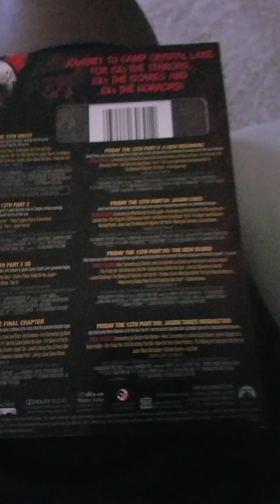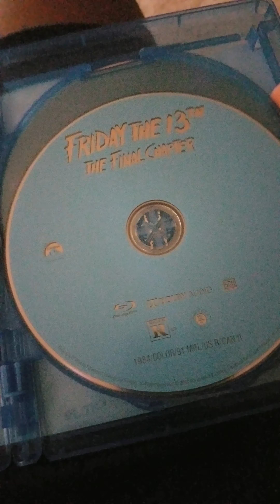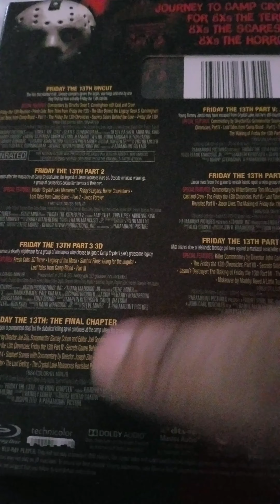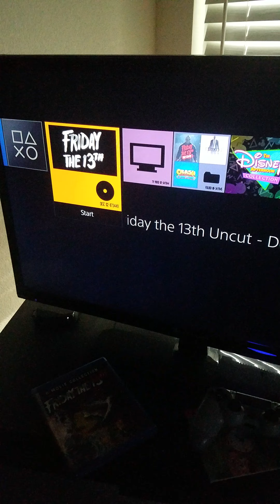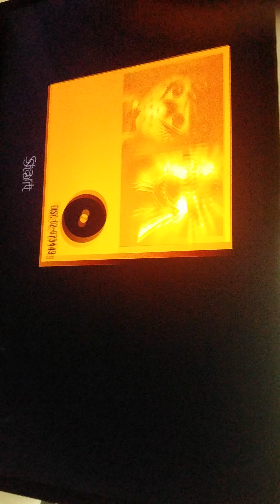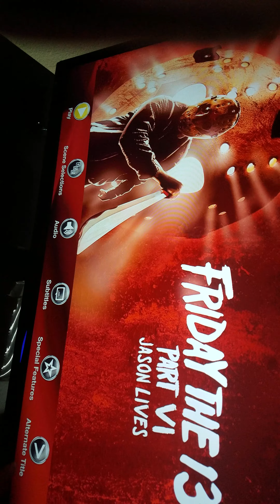2 cents: Friday the 13th Blu Ray collection review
A shitty quality review of the newly released Friday the 13th Blu-ray collection.